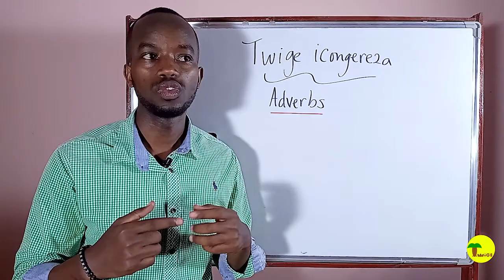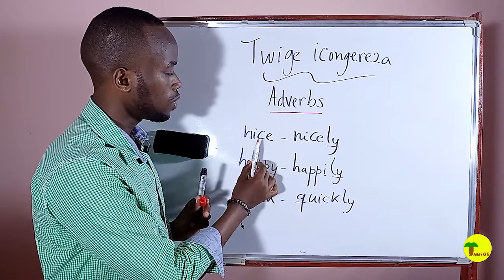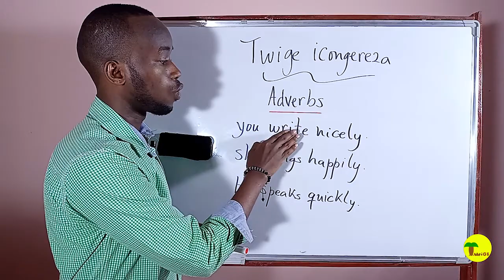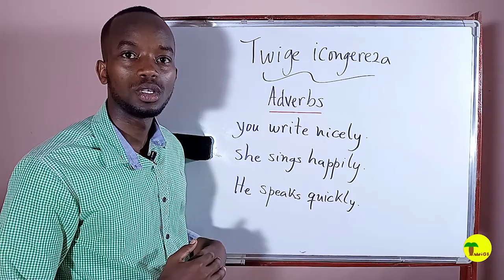Basic Adverbs in English - lesson 10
Kino cigwa kivuga kuvyerekeye ama adverbs mu congereza.

Menya neza:
she sings happily : Aririmba anezerewe.

Happy learning !

Ivyigwa vyiza :)